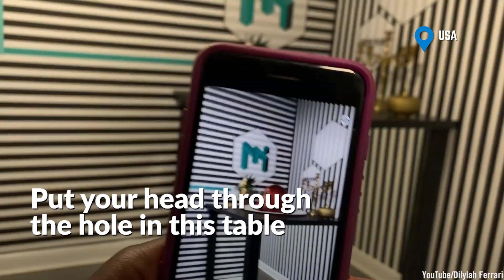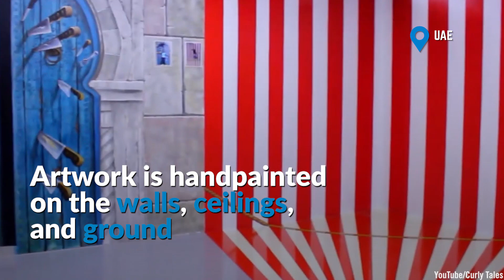Don’t trust your eyes at these museums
What do you picture in your head when you think of museums? Do you imagine boring stuffy rooms filled with old artifacts? What if museums were exciting and exhilarating?

In this video, we bring you a few such museums that will indeed pique your interest; these museums provide illusions and 3D exhibitions attracting more tourism and showcasing the latest in science, technology, and engineering.

There’s the New York Museum Of Illusions that provides rooms that create mind-boggling illusions such as a room that lets you experience infinite space and another that challenges what you know about physics.

Art in Paradise Bangkok features rooms filled with 3D paintings, The Museum of Illusions Istanbul plays with your sense of perception making big things small, 3D World Dubai lets you become part of the artwork through 3D paintings.

And these are just a few of the museums we feature in our video. Want to be confused, enticed, and challenged? Then illusion and 3D museums are for you. They offer an experience that cannot be compared and can entertain you for hours on end. Watch our video to see these museums live and up close.